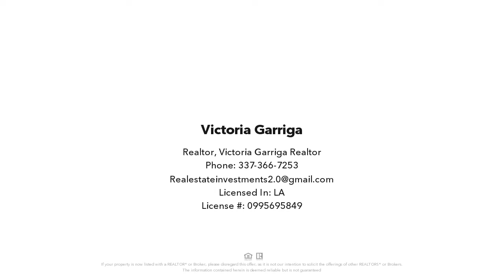191 Laurie Street, Opelousas, LA Presented by Victoria Garriga.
191 Laurie Street
Opelousas, LA 70570

Contact Victoria Garriga for more information.

Completely updated and move in ready, this home won't disappoint you! The property size is 0.4 acre, allowing plenty of space for your pets, toys or outdoor activities. Upon entering the home, you be greeted to an open floor-plan featuring the foyer, living room, dining room, kitchen and den/office space. The primary suite and the guest rooms are on opposite ends of the home. In the primary suite you will find a nice size closet plus a master bathroom, offering a soaking tub and a separate shower. Leading to the backyard you will find a brand new deck. Renovations include but not limited to: a brand new roof, flooring & sub floor, countertops, paint, interior doors and nice size gravel driveway. This home offers so much. Take the opportunity to view this home, today!

⏳⏳⏳TIMESTAMPS ⏳⏳⏳
 0:00 Intro
0:05 House Tour